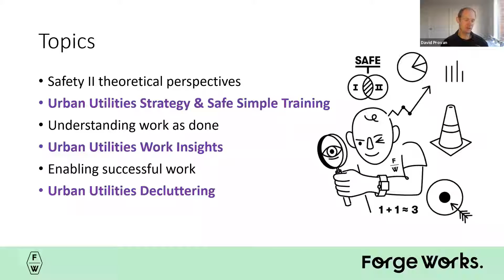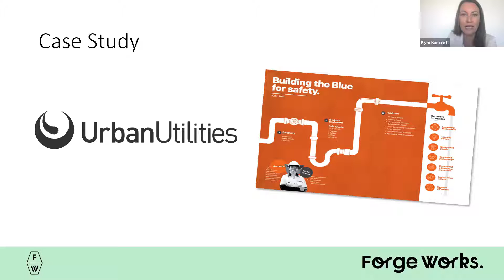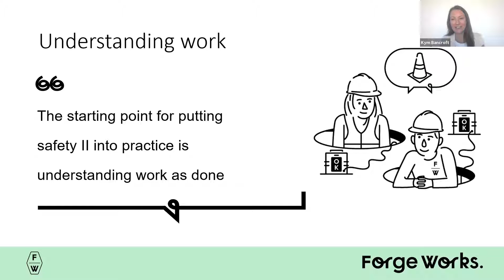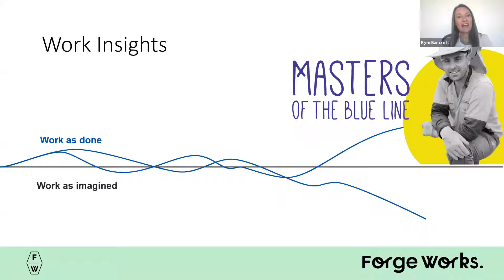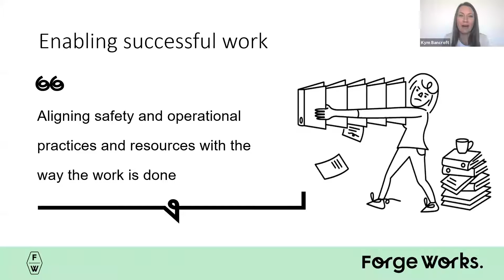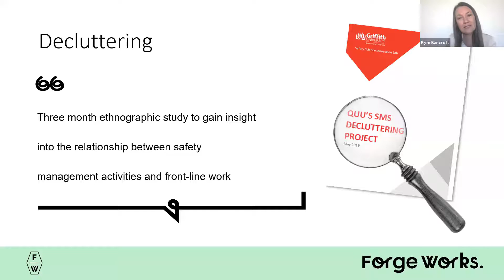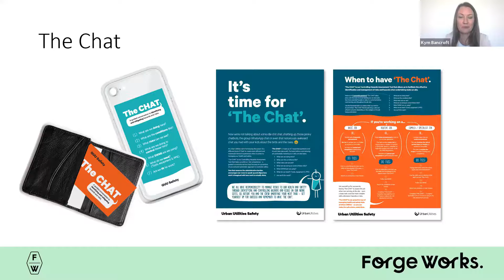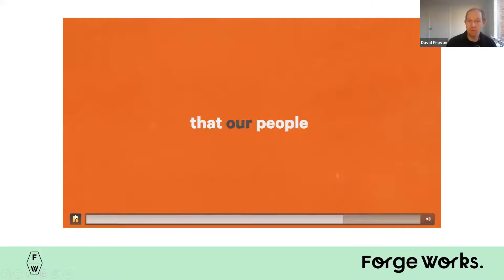Putting Safety II in Practice | Webinar | Forge Works